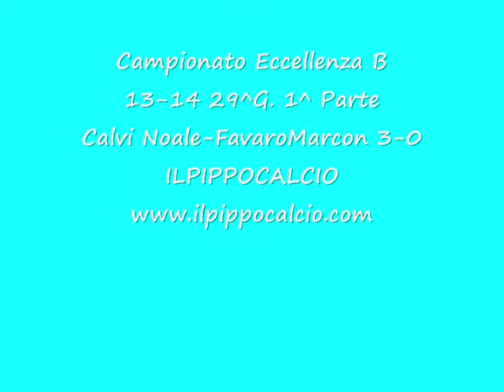Calvi Noale FavaroMarcon 3 0 Camp Ecc B 13 14 29^G 1^ Parte